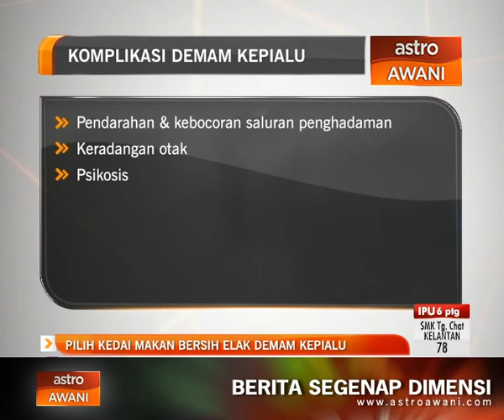Pilih kedai makan yang bersih elak dapat demam kepialu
Orang ramai disaran memilih kedai makan yang bersih bagi memastikan penyakit demam kepialu tidak merebak.

Menurut Pengarah Kawalan Penyakit Kementerian Kesihatan Malaysia (KKM), Dr Chong Chee Kheong, pengambilan makanan dan minuman yang tidak bersih merupakan punca utama demam kepialu berlaku.